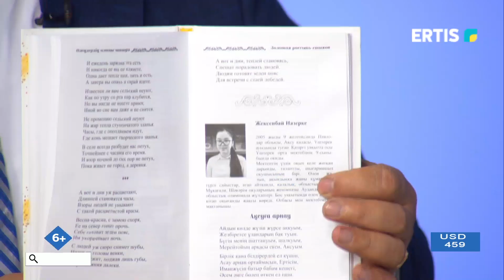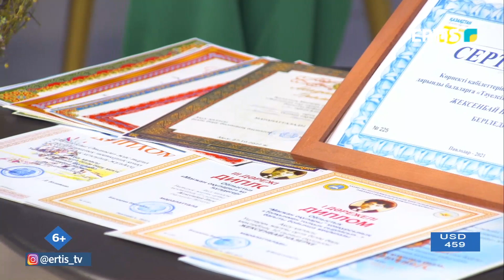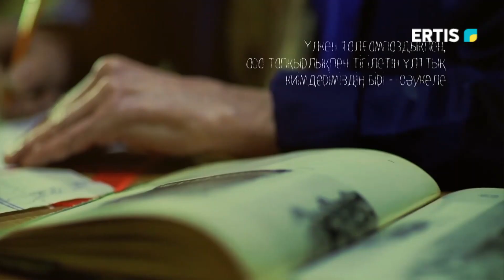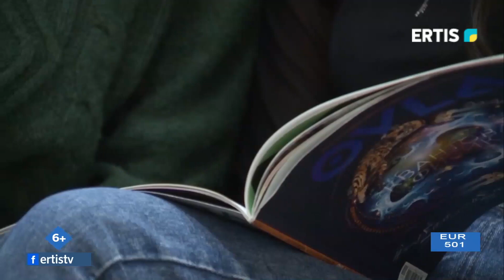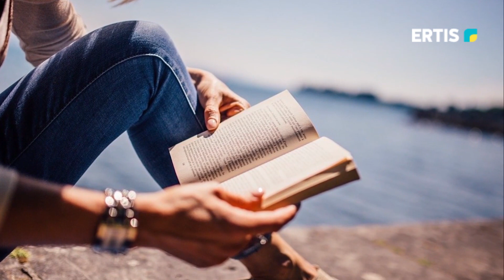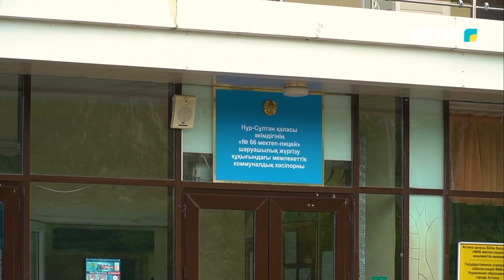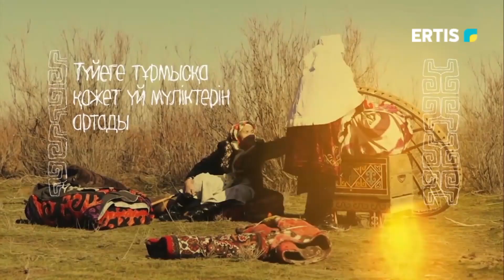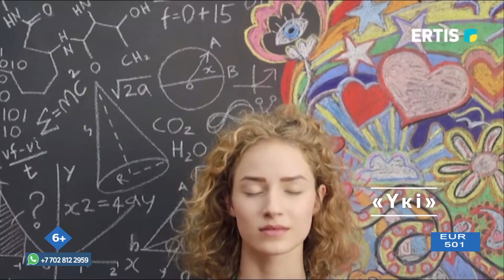Жаңа күн - 31.01.23